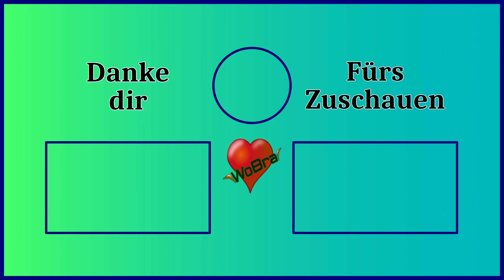Satisfactory ⚛️[1.0] #14 Weitere Strom Produktion ► Let's Play [60FPS|Deutsch|PC]